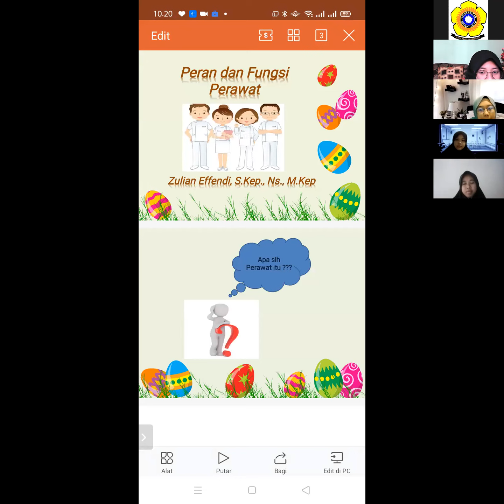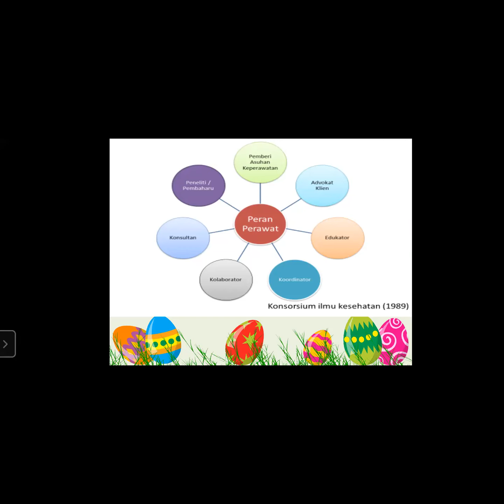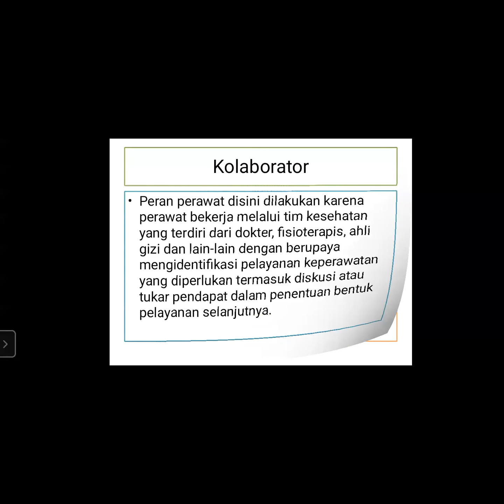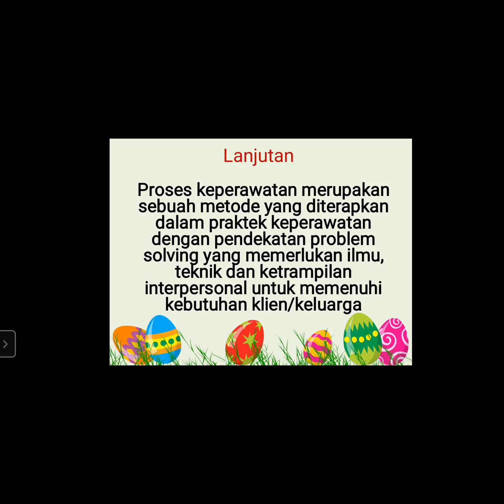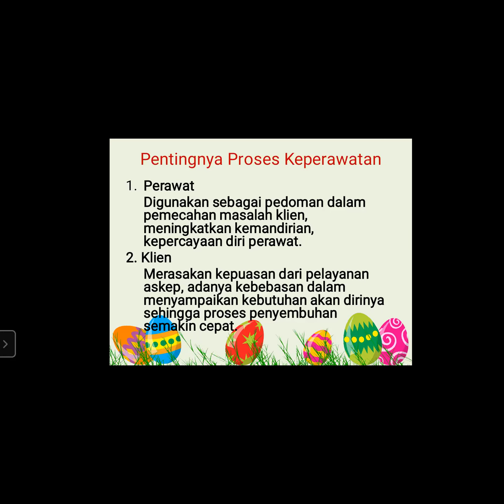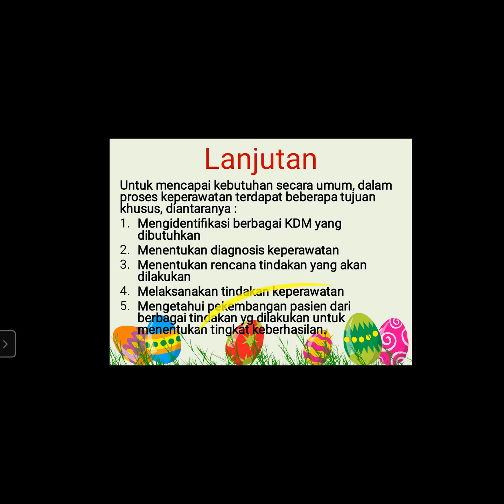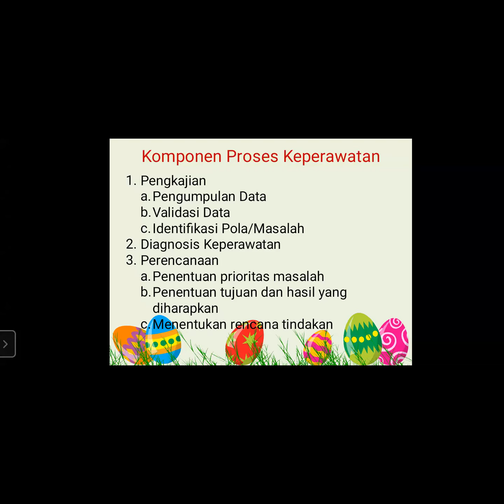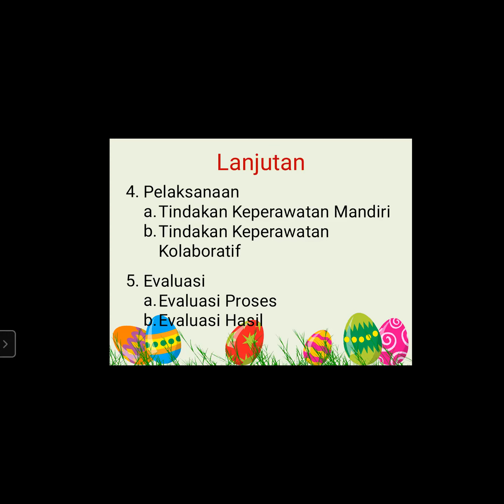KDK II Proses Keperawatan Sebagai Konsep Dasar Keperawatan